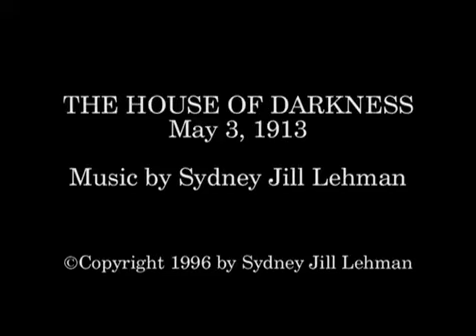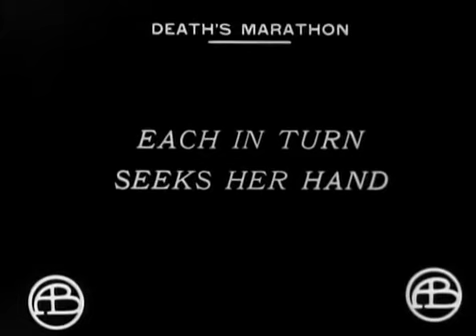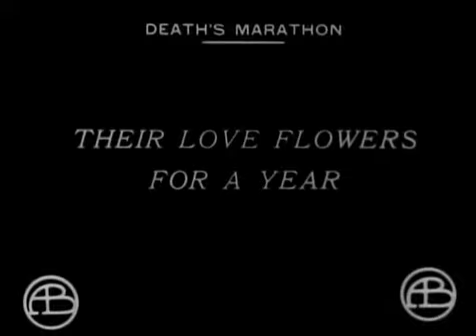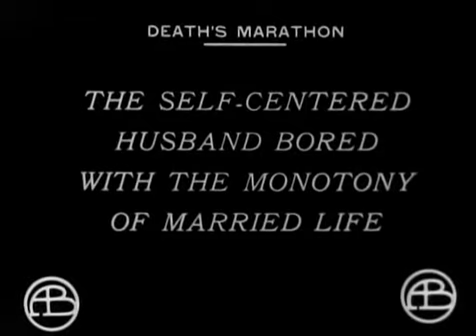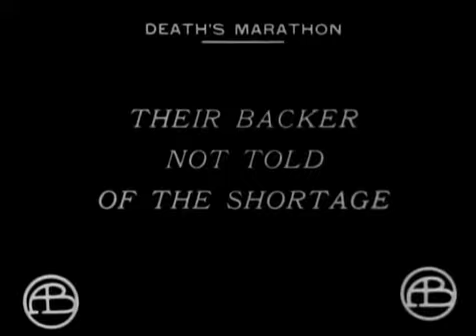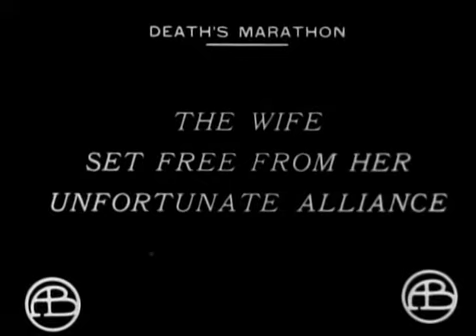Death's Marathon (Blanche Sweet, Henry B. Walthall)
Two men are in love with the same woman. She chooses one and marries him, only to learn that she's made a mistake.